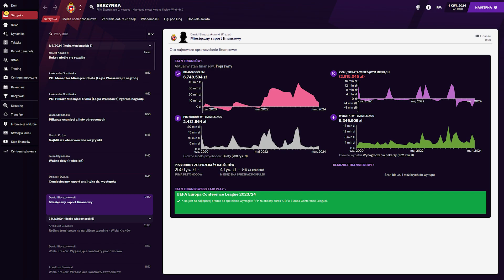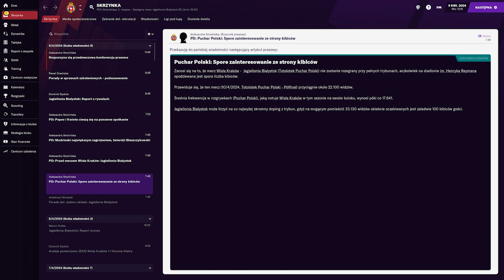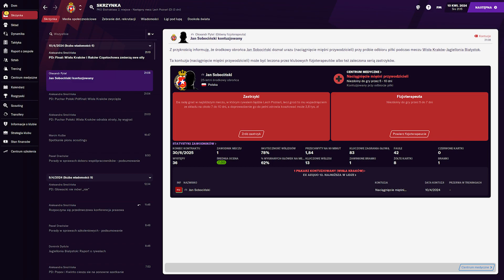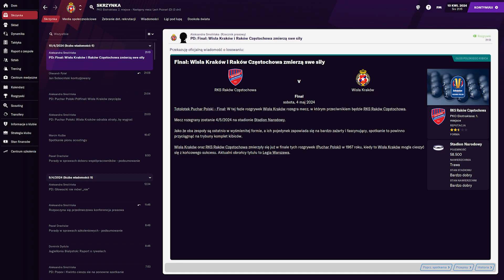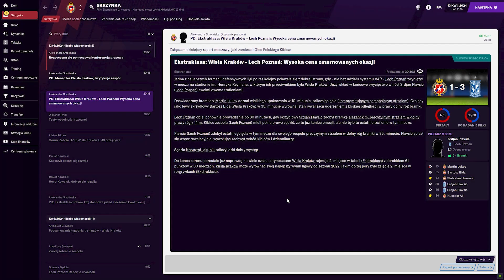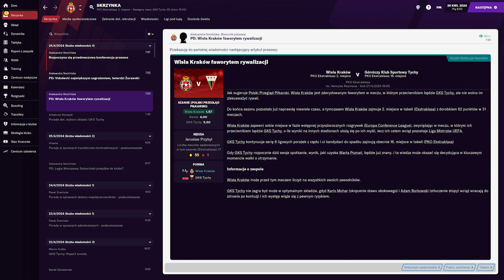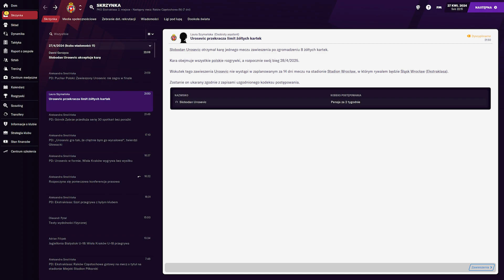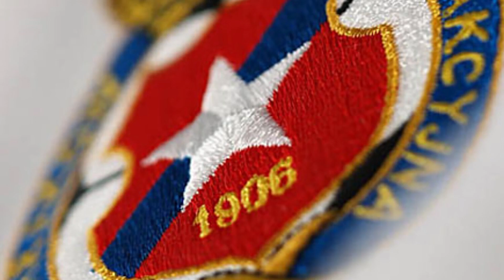Football Manager 2021 - Wisła Kraków - #32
Kariera Wisłą Kraków! Czy zachowamy szanse na Mistrzostwo i Puchar Polski?